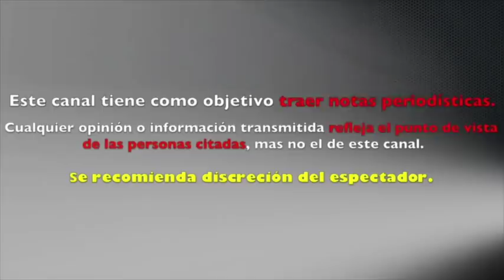GALILEA MONTIJO TRABAJÒ SIN PERMISO en ESTADOS UNIDOS y ahora YA NO PUEDE IR PARA ALLÀ